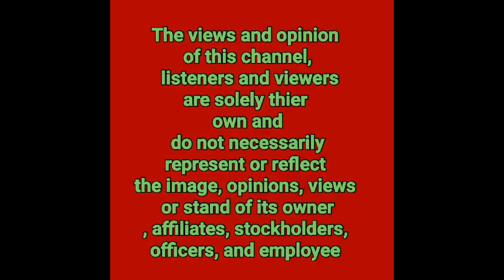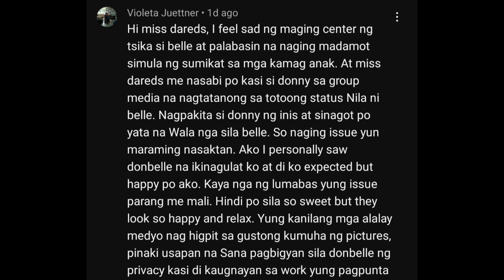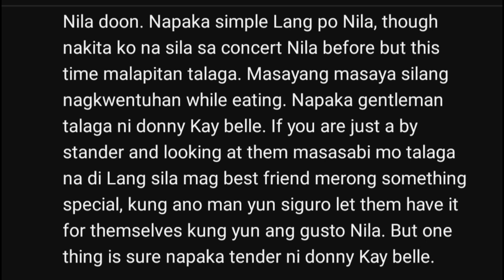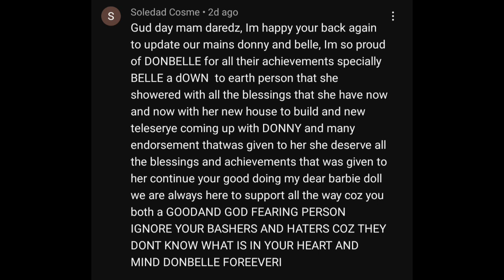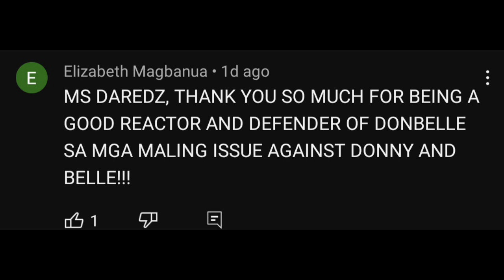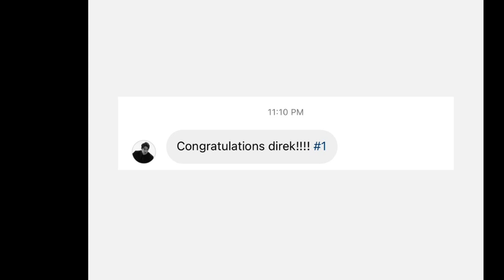DONBELL UPDATES|DIREKTOR MAY GOODNEWS KAY DONNY PANGILINAN|BELLE MARIANO|DI EXPECTED